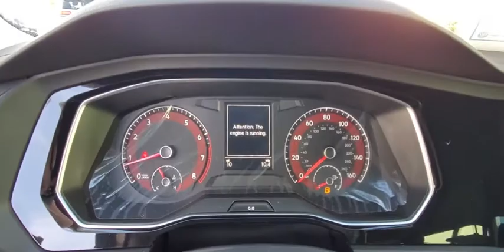2020 Volkswagen Jetta Orlando, Sanford, Kissimme, Clermont, Winter Park, FL 200283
White New 2020 Volkswagen Jetta available in Orlando, Florida at Dave Maus VW North. Servicing the Sanford, Kissimme, Clermont, Winter Park, FL area.

White 2020 Volkswagen Jetta 1.4T S FWD 8-Speed Automatic with Tiptronic 1.4L TSI **BACKUP CAMERA**, **BLUETOOTH**, Black.Recent Arrival! 30/40 City/Highway MPGAwards:* 2020 KBB.com 10 Coolest New Cars Under $20,000